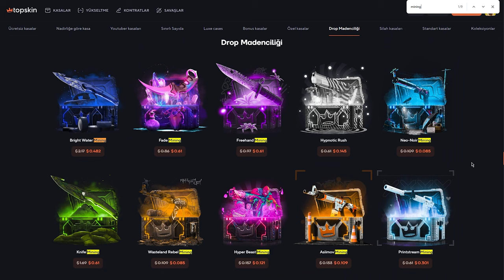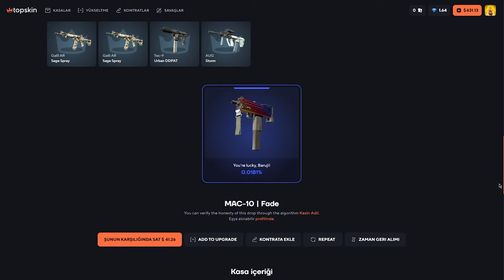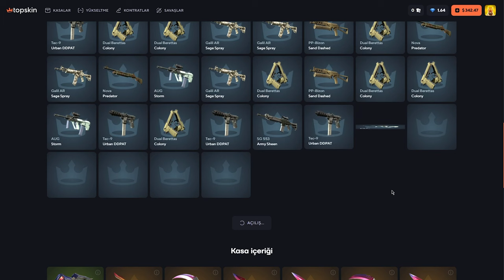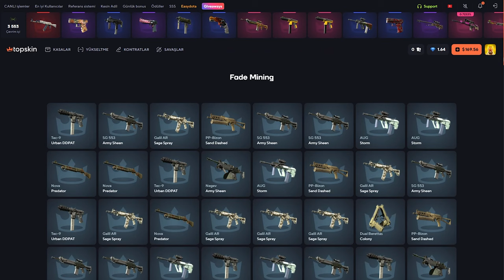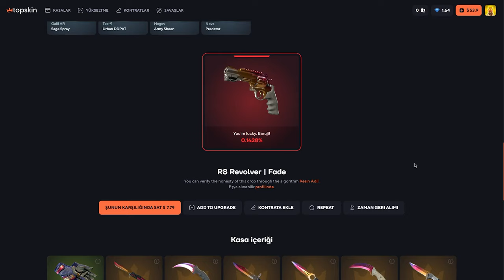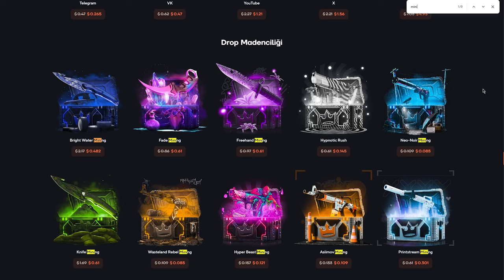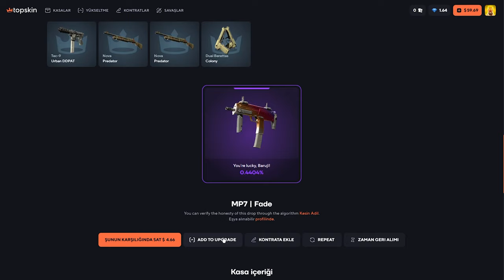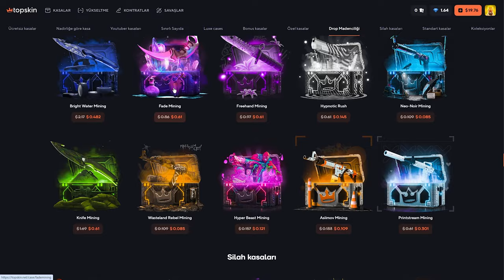SADECE FADE AÇTIK (!) TopSkin Promo Code: Baruji | топскин промокод